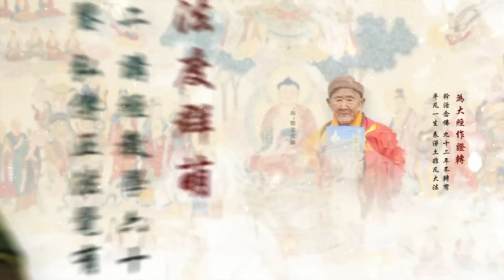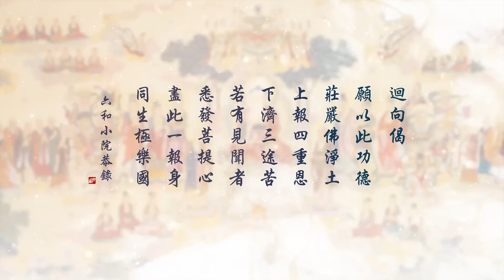劉素雲老師：《無量壽經》複講第三回 第1集 2024.04.04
片首0:00　 講經因緣1:30　 講經的原則、形式及方法 22:19
劉素雲老師在開講中講道：
　　今天是二〇二四年四月四日清明節。十四年前的二〇一〇年四月四日，我第一次去香港見我的恩師上淨下空老法師。那一次，師父老人家啟講《大經解演義》。今天，我在這裡第三回復講《無量壽經》，以此表達我對恩師上淨下空老法師深深地懷念。
這一講講兩個問題：
　　一、第三回復講《無量壽經》的因緣
　　二〇二三年三月三十日，上午七點三十分到九點三十分，是我聽經的時間，當時正在聽第二次複講《無量壽經》的第一百集，這是我第十一次聽經圓滿。不知為什麼，當聽到將近一半的時候，我似乎進入了似睡非睡的狀態。突然，出現了這樣一句提醒：“你該寫第三回復講《無量壽經》的講稿了”。沒有影像，沒有聲音，反正我就是知道。我激靈一下子清醒了，怎麼回事？我有點發蒙。我定了定神，使勁地想，這句提醒我的話太出乎意料了。
二〇二一年八月二十一日，第二回復講《無量壽經》圓滿了。那次複講，從二〇二〇年五月十二日動筆寫稿，到二〇二一年八月二十一日錄音錄影圓滿完成，歷時四百六十二天，七十萬字，講了一百集。
　　不知道大家是否還記得，第一次複講完成之後，我說過這樣一段話：“如果主觀條件和客觀條件都允許的情況下，我想在有生之年把《無量壽經》多複講幾遍，因為這部經太重要了。至於我還能複講多少遍，我不知道，一切交給阿彌陀佛安排。”
第二次複講完成之後，我沒說類似的話，因為我沒有想過第三次複講，為什麼？不是我懶惰，是條件不允許了。一年多來，明顯感到體力下降，尤其是手哆嗦，寫字太費勁。那不是寫字，那是畫字，那是摳字。第一次複講，將近五十萬字的講稿，我是用七十天完成的；第二次複講，將近七十萬字的講稿，我是用了四百多天完成的。慢在什麼地方？慢在大腦和手不同步，大腦反應快，手跟不上趟。我自己知道，我不可能第三次複講《無量壽經》了。
還有幾個情況是這樣的：
　　二〇二一年七月三日，出了這樣兩段話：
第一段話：
　　常寂光土 聖僧歸位 無上道妙 此方鬧世 鳥喧鴉噪 可悲可笑
第二段話：
　　師今駕鶴西歸去 我有疑難可問誰
　　我記下了這兩段話，但不解其義，怎麼回事？就這麼一閃念的功夫，立刻給了我答案：一年之後，師父老人家要離我們而去了。這件事我跟誰都沒說，只把記下來的小卡片保留起來了。
　　二〇二二年七月四日，我隱隱約約知道了幾件關於我自己的事情，我想，三個使命已經完成，我該回家了。就在當天，我正式向菩提心交班了。我告訴她，過完“十一”之後，我就半止語念佛求往生了。為什麼半止語？因為六和小院出名之後，經常有外地同修前來參訪，我不能不見面不說話呀。
　　令我沒有想到的是，在這之後，又陸續給了我三個系列專題講座的題目：《學習恩師好榜樣 感謝恩師教化我》、《釋迦所以興出世 唯說彌陀本願海》、《理念與踐行》。另外，還有我自己加的一個專題《學習覺光遠照心得體會》。這四個專題加起來是三十三集。
　　我想，這回總該差不多了，我該至心一處辦我的人生第一大事了。
　　二〇二二年七月十日，上午我在聽經，可是怎麼也聽不進去，就是一門地想師父。我跟菩提心說：“不知為什麼，我今天怎麼這麼想師父，連經都聽不進去。”菩提心說：“那你就和師父通個電話唄。”我說：“別打擾老人家了。”菩提心又說：“那就給師父寫封信，我給你傳過去。”於是，我就給師父寫了一封信，菩提心給傳過去了。
　　現在，師父已經走了，到我寫稿的今天（二〇二三年四月四日），師父離開我們已經二百四十九天了。十三年前的四月四日，是我第一次見師父的日子。現在已經成了美好的回憶了，真是歲月無情啊！儘管我們知道師父老人家無來亦無去，但我們畢竟在不同維次空間，我們是凡夫啊，見不到師父面，還是有些許遺憾的。
　　今天，也許是我突發奇想，也許是機緣到了，我想把這封信說給同修們聽。我有一個請求，因為這純屬私人信件，你願意聽就聽，你不願意聽就不聽，不管聽與不聽，都千萬不要生煩惱，如果讓同修們生煩惱了，那可不是我的初衷。
下面，我就把信的全文說給大家聽。
　　尊敬的師父上人：
　　阿彌陀佛！
師父，好想好想您，好想面對面聆聽您的教誨，在這個紛紛擾擾的世界裡，您是我心中永恆的淨土。
　　大約是十多天以前吧，我正在寫系列專題講座《釋迦所以興出世 唯說彌陀本願海》最後一講的講稿，題目是“佛陀第一弟子 守護無上大法。”我全神貫注地寫著，突然發生了一件奇怪的事情，怎麼說呢？像眼前、也像腦海裡有一道閃電；又好像一個大燈泡亮了；又好像我心裡的一扇門打開了，那扇打開了的門太大太大了，大得無邊無沿。
　　應該是同時吧，我心中的喜悅無以言表。這種喜悅不是人世間那種歡喜、高興。我突然明白了，夏蓮居老居士在得到《無量壽經》之後，為什麼大笑三天了！他找到脫離六道輪回的路了。我找到了夏蓮居老居士的那種感覺，那種感覺太美妙了，不可言喻。我想這是佛在慈悲地加持我吧？！
　　尊敬的師父上人，您知道素雲是個笨人，沒啥本事，我所做的一切，都是諸佛菩薩威神之力加持的。為什麼佛力能加持上？因為我老實、聽話、真幹。這是唯一值得我欣慰的。
　　我盡我所能做好三件事情：
　　第一件事情：把我所認識的真實的上淨下空老法師介紹給一切有緣眾生；
　　第二件事情：把淨土念佛法門介紹給一切有緣眾生；
　　第三件事情：努力把六和小院建成“六和敬”道場。六和之路沒有終點，我們要一代一代走下去，我力爭兩年內交班。
　　除了這三件事情之外，還有一件事情我正在隨緣做，就是發現和聚集講經人才。這件事情正在做，還不完全成熟。
　　師父，我是一個認准一條道一走到底不拐彎的人，我想做我想做的、也是我應該做的事情。我不想迎合任何人，哪怕被扣上“貢高我慢”的帽子也不迎合。
　　我的一切都屬於苦難眾生，沒有一樣屬於我自己。
　　師父，請您放心，我現在每天深入經藏，法喜充滿。學佛是人生最高享受，我嘗到了那麼一點點味道，可美妙了！
　　跟您老人家說句悄悄話：我好像開了一點點小智慧，自我感覺不像以前那麼笨了。師父，千萬別跟別人說，人家會說我吹牛的。
　　師父，我找到自家珍寶了，我要好好守護它，不會弄丟的。
　　　　　　慚愧弟子 劉素雲 頂禮
　　　　　　2022年7月10日
　　給師父的信寫完了，也傳過去了，我突然覺得心裡一下子釋然了，那種想念師父的勁過去了，就好像剛和師父見完面，我心滿意足了。
　　半個月以後，也就是二〇二二年七月二十六日（農曆六月二十八），師父走了。早餐前，菩提心到我這來，輕聲說了一句：“老師，師父走了。”我面無表情，只回答了一個字：“啊。”這個“啊”表示什麼？表示“我知道了。”菩提心看我沒再說什麼，就又輕聲問了一句：“老師，我們下一步怎麼辦？”我回答四個字：“一切照常。”時至今日，一年八個月（六百一十九天）過去了，我們仍舊“一切照常。”就是照常做我們該做的事情，照常做師父老人家希望我們做的事情。